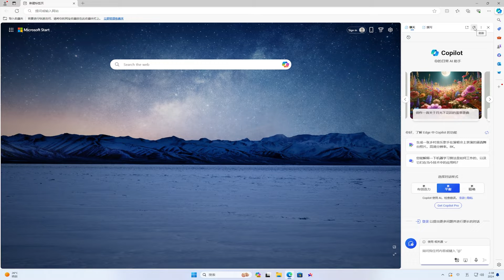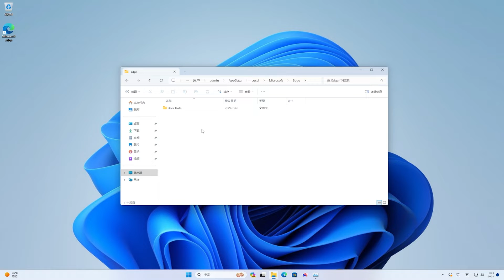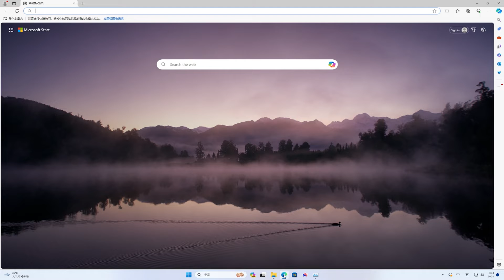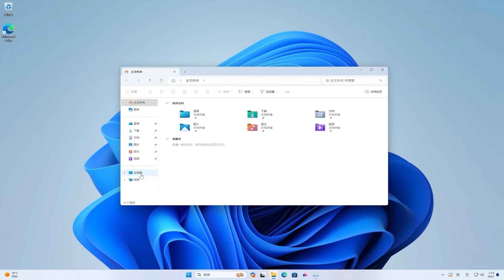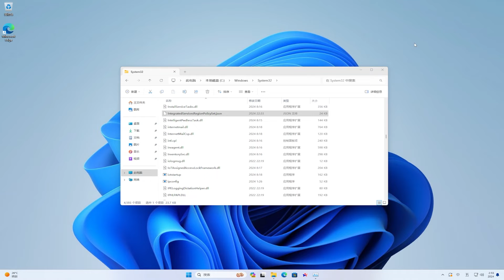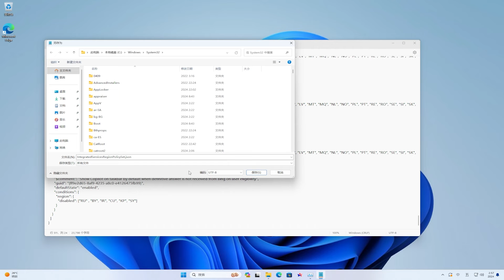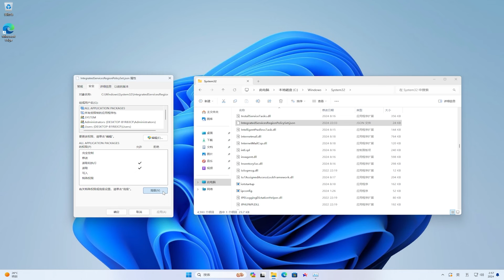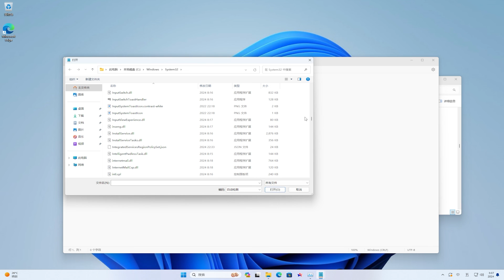轻松解决 Microsoft Edge 中 Copilot 消失 | 任务栏 Copilot 无响应 | Windows 11 Copilot | Copilot in Microsoft Edge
🎈About🎈
💋 订阅Youtube💋:
Fix Windows Copilot | Enable Missing Copilot Button
Enable Windows Copilot + Fix Missing Copilot Option | UPDATED 2024
Fix Can't Open or Enable Windows Copilot | Fix Missing Copilot Button
copilot icon not showing windows 11
The Copilot icon is missing from the Edge's sidebar.
Fixes for Copilot Not Showing Up or Missing in Windows